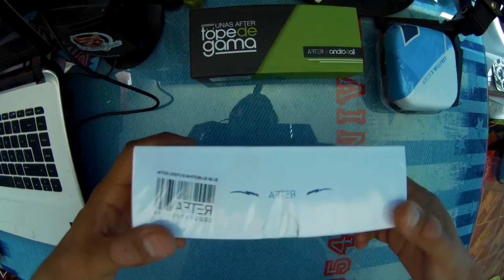Gafas Oficiales de THE GREFG // AFTER Edición Limitada // Unboxing HD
Dónde comprarlas?